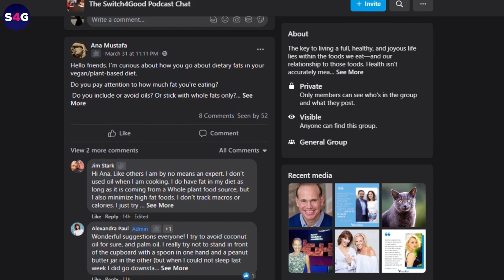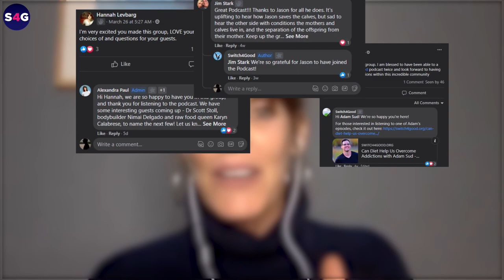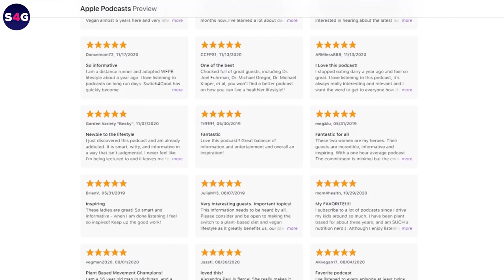From Hockey Enforcer to Vegan Humanitarian with Georges Laraque | Switch4Good Podcast Ep. 221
Retired professional hockey player Georges Laraque joins Alexandra and Dotsie to share his journey from being one of the few men of color to play in the NHL to becoming a prominent figure in the vegan community and environmental movements in Montreal.

Georges Laraque became vegan in 2009 after watching the documentary "Earthlings" which exposed the cruelty animals experience in the food industry. He believes that adopting a vegan lifestyle not only helps save animals from suffering but also has health and environmental benefits.

To learn more about his story and advocacy, here's the episode.

00:00 - Wildfires and climate change
03:42 - Georges Laraque on hockey and racism growing up
19:01 - Strength, endurance, and vegan diet
31:21 - Earthlings: The Movie & Helping people get informed about veganism
33:08 - Veganism, NHL, and The Game Changers
42:33 - Georges on the dairy industry
45:16 - Environmental advocacy
49:58 - Veganism, charity work, and conflicts
52:58 - Outro